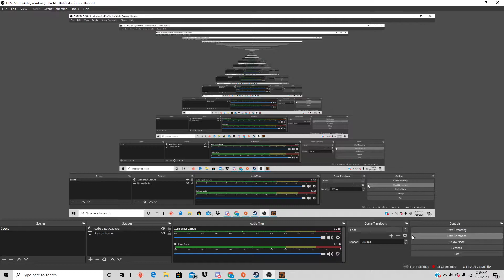Dry tries to Take a Single Capture Point. Team Fortress 2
New Series and Filler Video because well... Colenia was doing a Stress Test, so I couldn't play, And I don't know how to fix the Visuals in TF2... I'll have to look into it